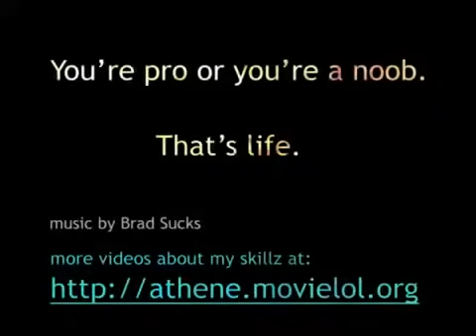ATHENE #68 World of Warcraft Machinima videos